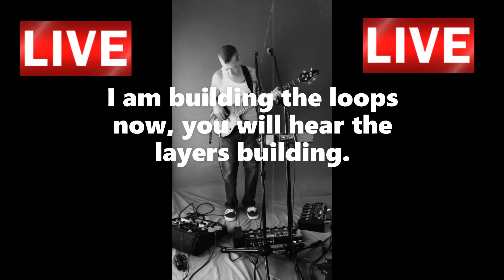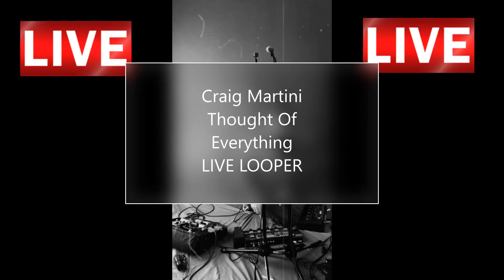BOSS RC-300 loop station - Craig Martini - Thought Of Everything - **LIVE LOOPER VERSION**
In this video, I build and perform the title track from my album "Thought Of Everything" using the BOSS RC-300 loop station

All music and vocals, Craig Martini
Video effects :Steve Martini, Craig Martini